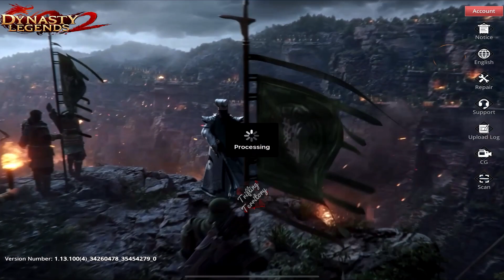Dynasty Legends 2 (Android/iOS RPG) Gameplay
Dynasty Legends 2

Game Description

DYNASTY LEGENDS 2 is a complete evolution of Hack & Slash ARPG game. Thrilling battle experience allows you wipe out thousands of enemies all by yourself, become the overlord of the Three Kingdoms. Stunning graphics, bring you back to chaotic ancient battlefields. Join the battle with your friends now and build up your empire!

▶Break through the Limit◀
Designed with Next-Gen technology, it will give you the ultimate experience on your phone!
Ultra-high quality 3D models and special effects bring you a stunning visual experience!

▶Great Battlefield◀
Rebuild a broad ancient battlefield which accommodate hundreds of soldiers on the same screen. You can slaughter thousands of enemies in a single stage. One vs thousands! You're unstoppable!

▶Real-Time PVP◀
Various PVP modes, 1v1, 3v3, 60v60, each of them will make you thrilled!
Only skill matters! Every hero has been adjusted to make sure that you can have a fair fight. Everyone stands on the same starting line, do you have the power and the courage to strive for the throne?

There are many different social gameplays, you will never have to fight alone. Create deep bonds with others and build up your guild. You will win together and lose together, as a family! Now fight for the same goal with your brotherhood!

▶Immersive Experience of Story◀
In addition to exciting gameplays, we managed tons of real-time rendering CGs which are more than 20 hours to make sure that you're not only a player, but also a part of the Epic Three Kingdoms. You can stand beside those legendary heroes and create your own legend!